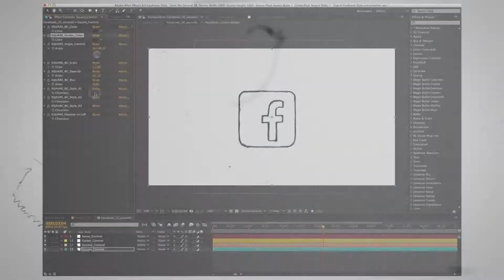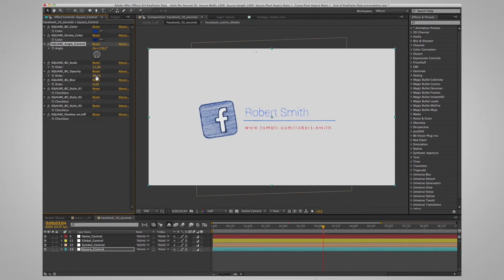Social Icons Stop Motion Kit (8870694)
Social Icons Stop Motion Kit.

10 social icons videos of stop motion sketch / doodle / cartoon animations. These sketch icons can be used to promote your social page and can be used on any photo or video background because they all have an alpha channel.

Main Features

- Each icon is 1000×1000px
- All elements are PNG+Alpha prerendered
- Easily control color, sketch style, rotations and scaling with slider controllers
- 3 premade versions: 5, 10 and 20 seconds for each icon
- Make a custom icon with ready elements
- 30 fps